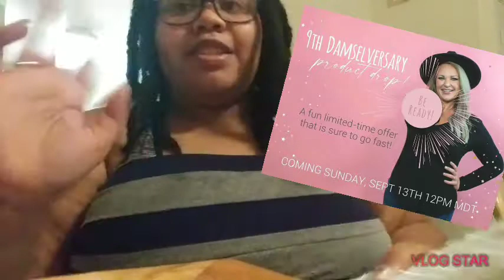💜 Self Defense, Freebies, Child Trafficking, Sales... Girl get in here we have lots to talk about! 💜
The big reveal 6:04

Striking distance, pouch o' pepper with free sock it slim SKU: 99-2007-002

Home invasion Protection Bundle w/ free Exclusive training SKU: 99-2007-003

facebook business page: @bestgiftstogive (Give Someone a gift)
Tumblr: msgraham (Everything in between)